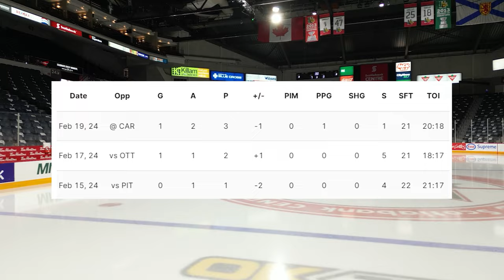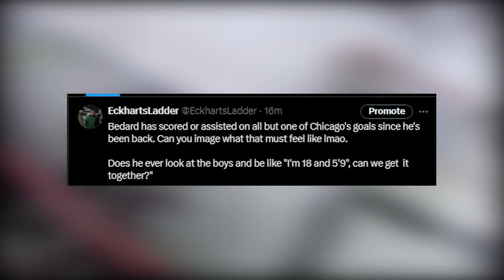Bedard is becoming too powerful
Connor Bedard is unfortunately becoming far too powerful. We'll discuss all that and more on today's NHL hockey video!